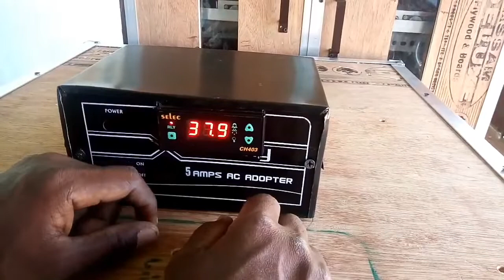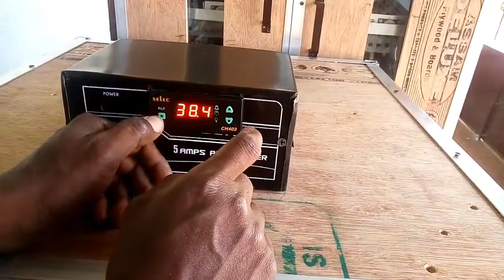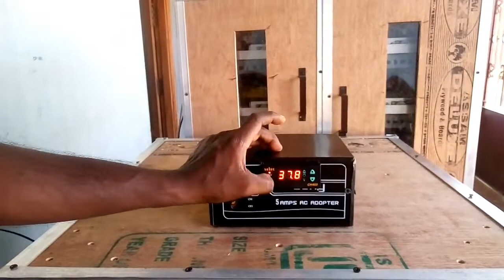How to operate incubator in tamil || Agricultural machinery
Agricultural machinery இன்குபேட்டர் எப்படி பயன்படுத்துவது என்ற தகவல்கள்